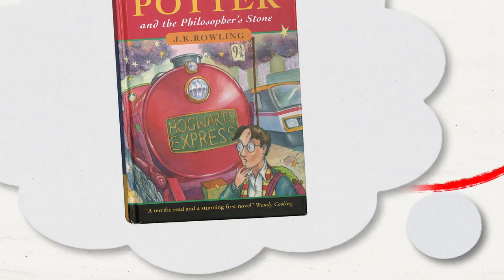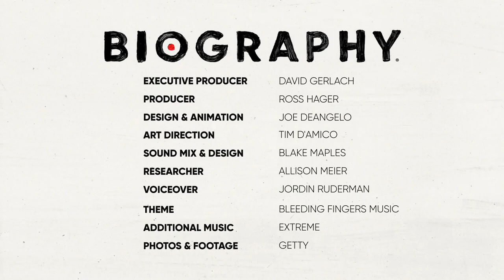J. K. Rowling: Used Paper Napkin to Write Harry Potter | Biography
J. K. Rowling is the writing wizard behind Harry Potter; the best-selling book series of all time. Most authors stick to pen and paper, but Rowling? She’ll write her stories on almost anything! The idea for Harry Potter came to her while riding a train to London, so she scribbled it down on a paper napkin. Since then, Rowling has been creative to use just about any surface to write down her stories; from the back of a textbook, to her own dress.

bio.® believes that the truth is more entertaining than fiction. True stories matter more to us because they happen to real people. We dig deep to find the most gripping, surprising and amazing stories. Whether it's a biopic, documentary, talk show or non-fiction series, BIO. delivers an honest portrayal of stories that will leave you amazed. BIO. True Story.™